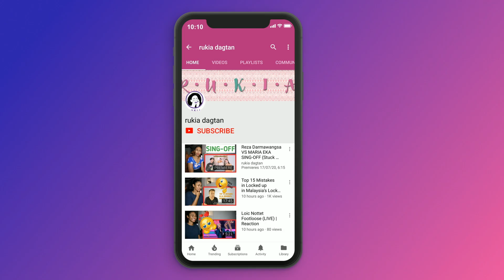Nordiana - Cukup Derita Itu | OST 'Cukup Derita Itu' (Official Lyric Video) | Reaction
*reaction video*

Today I am reacting to @Siti Nordiana - Cukup Derita Itu | OST 'Cukup Derita Itu' (Official Lyric Video)

MAILING ADDRESS:
Rukaiya Dagian
2600 Baguio City
Philippines